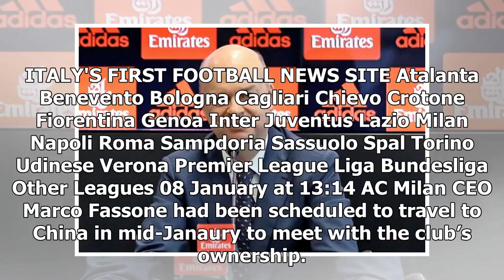AC Milan: Fassone to meet with Elliott in Milan